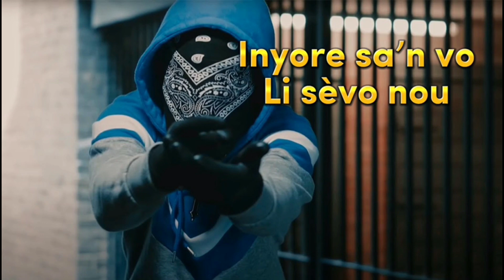FANTOM DEKLARE SE BOURIK THE LATALAY KI PAPA DRILL LA |GOGO CHEN RIGÒL VLE TOUYE BOURIK JAMAL PAP KT